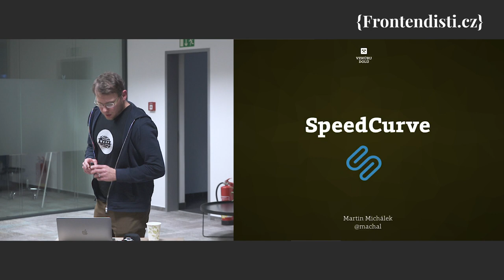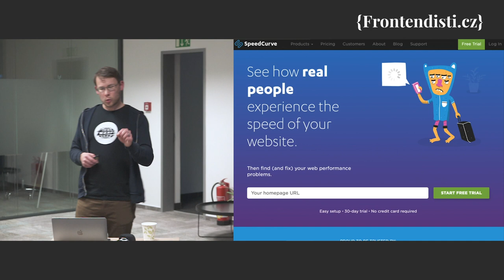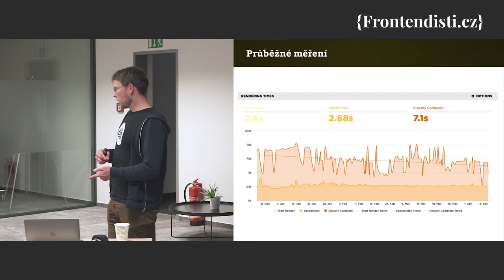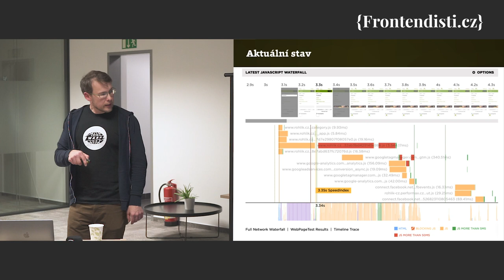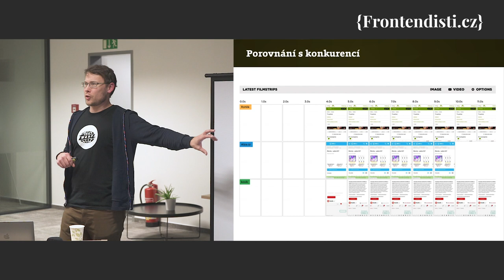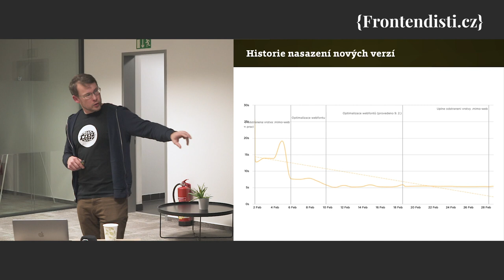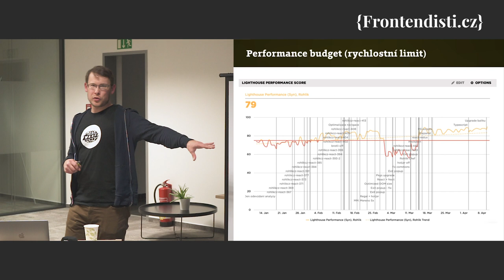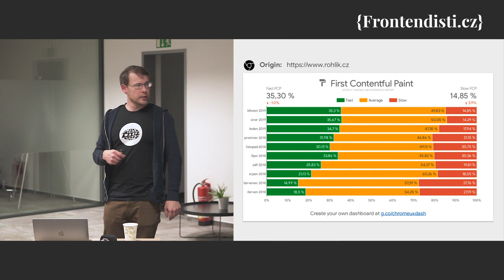Martin Michálek: SpeedCurve: Průběžné sledování rychlosti webu